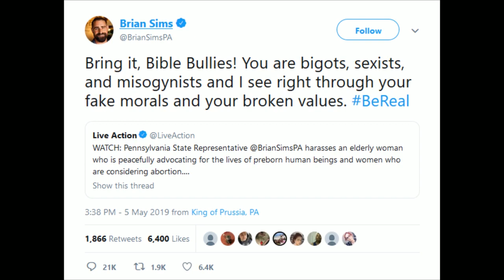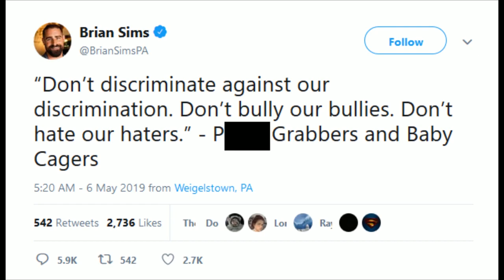Rep. Brian Sims Offers Money for Teenage Girls' Addresses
Pennsylvania Sate Rep. Brian Sims offers people money to give him the names and addresses of some teenage girls praying in front of a Planned Parenthood.